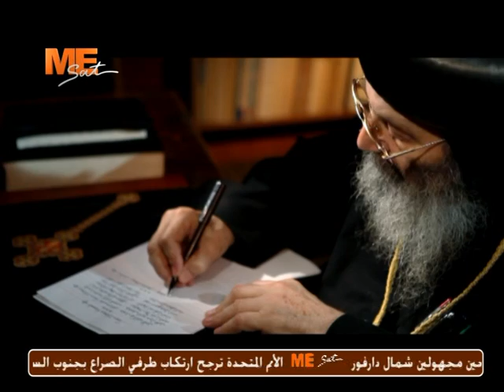قصيدة وجدتك دوما - كلمات نيافة الانبا بيشوي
قصيدة وجدتك دوما - كلمات  الانبا بيشوي مطران دمياط و كفر الشيخ وبراري بلقاس ورئيس دير القديسة دميانة للراهبات - اداء صوتى نانسي صالح